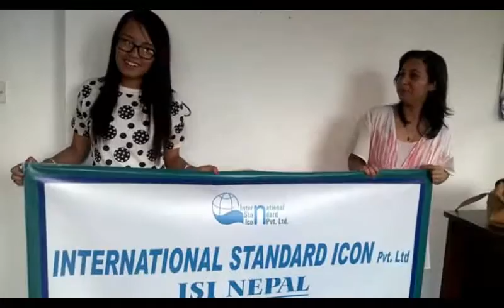What Our Trainees Say?(Mr.Aatmaram Neupane, TEVEL NEPAL, Org.)!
Aatmaram Ji,Attended our 3Days' Training on PARTICIPATORY MONITORING & EVALUATION   along with other participants from Different Organizations.
Here is what he has to say about ISI NEPAL's Training Style and Methodology after the successful completion of the Training.